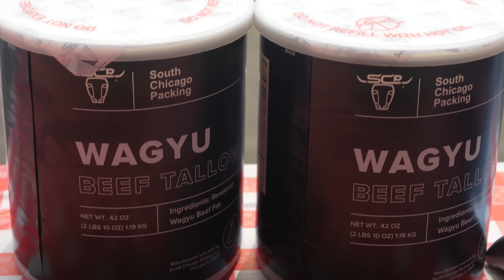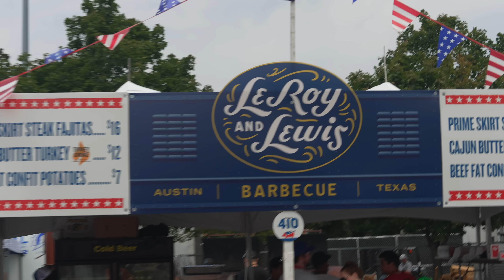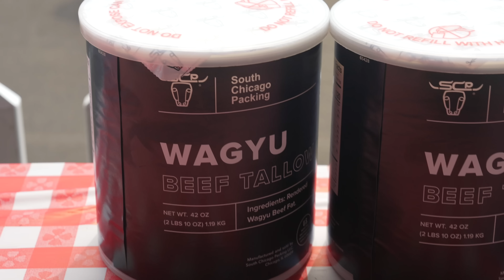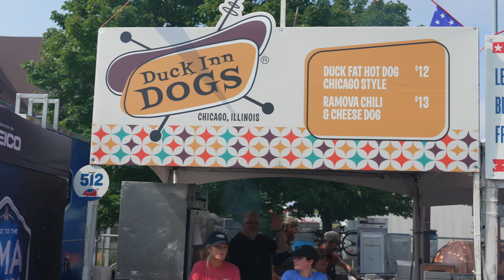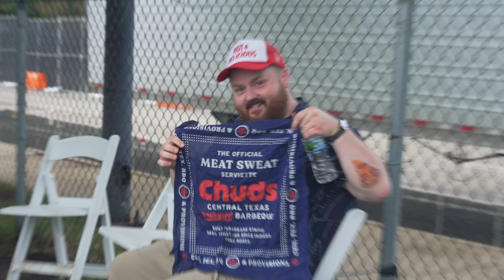My Favorite BBQ Festival! | Chuds BBQ